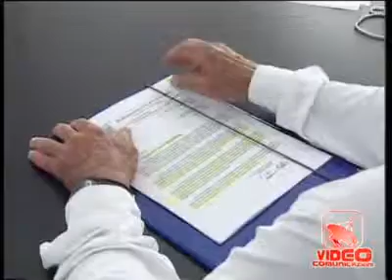Campania - Scuola a rischio, 18mila dipendenti in meno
- Campania - Scuola a rischio, 18mila dipendenti in meno (09.07.11)